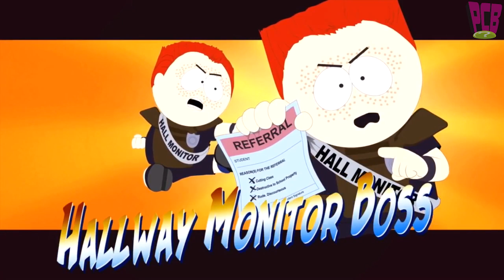South Park the Stick of Truth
Tenemos que poner a nuestro A-team a hablar sobre lo que algunos dicen es el mejor juego hasta el momento del 2014...